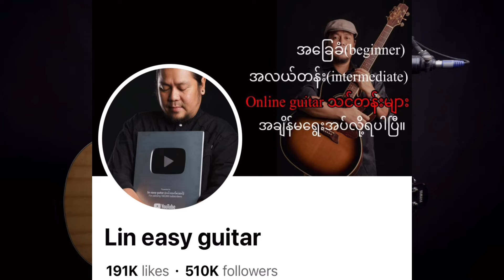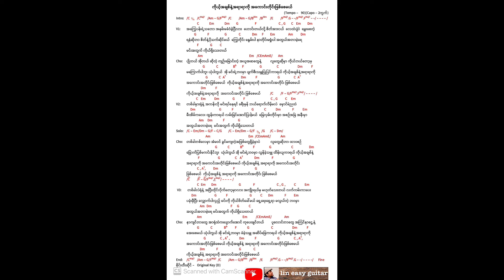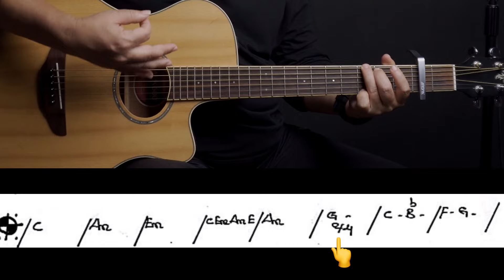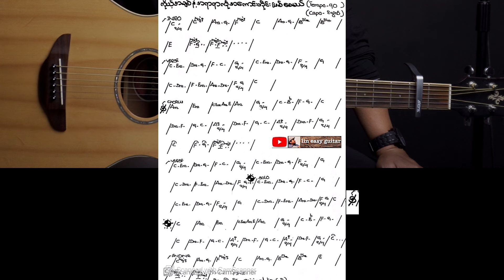ကိုယ်အချစ်နဲ့အရာရာကိုအကောင်းအတိုင်းဖြစ်စေမယ် - စိုင်းထီးဆိုင် - easy guitar tutorial အပိုင်း(၁)